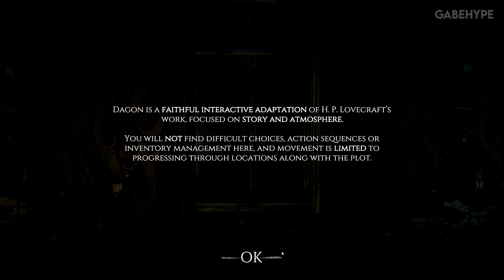DAGON: BY H.P. LOVECRAFT Gameplay [4K PC ULTRA]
Face unspeakable horrors. Succumb to madness. Welcome to a free daemonic narrative experience inspired by H. P. Lovecraft.

4K 60FPS //
PC Gameplay //
MAX Settings - ULTRA Graphics //
No Commentary //